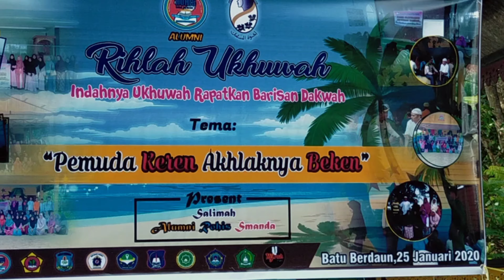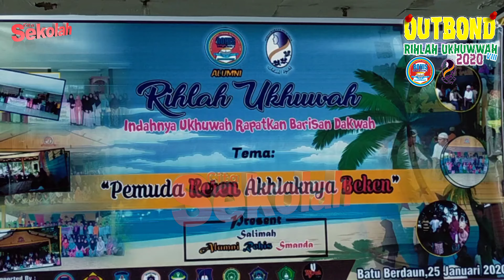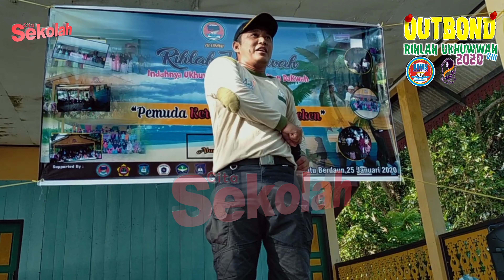Outbond Rihlah Rohis Singkep | Dabo Singkep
Outbond ROHIS yang dilaksanakan oleh Alumni Rohis bekerjasama dengan PD SALIMAH LINGGA